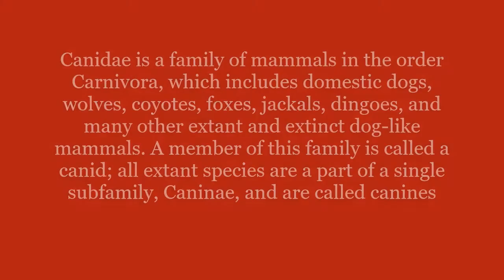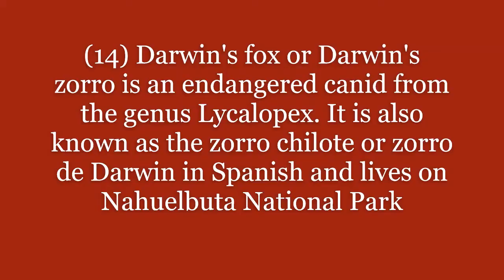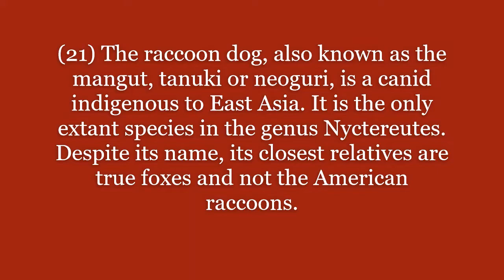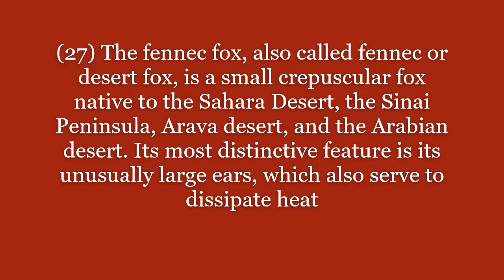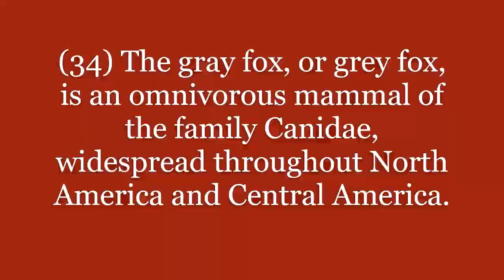All Fox Species / fox types / canine A to Z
all fox species in the world all species of fox

Foxes live on every continent except Antarctica. The most common and widespread species of fox is the red fox (Vulpes vulpes) with about 47 recognized subspecies.[2] The global distribution of foxes, together with their widespread reputation for cunning, has contributed to their prominence in popular culture and folklore in many societies around the world. The hunting of foxes with packs of hounds, long an established pursuit in Europe, especially in the British Isles, was exported by European settlers to various parts of the New World